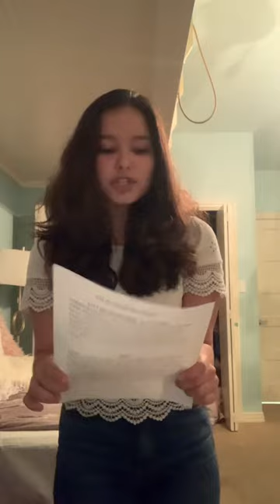Carrie audition video for Julia Martínez